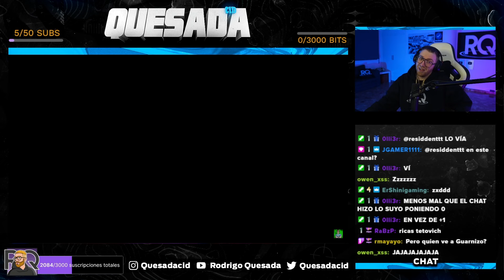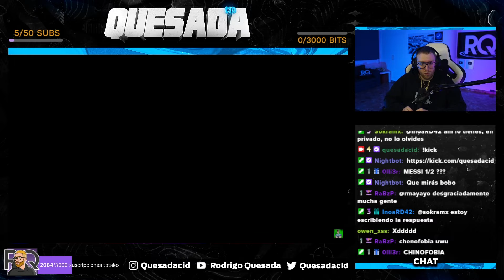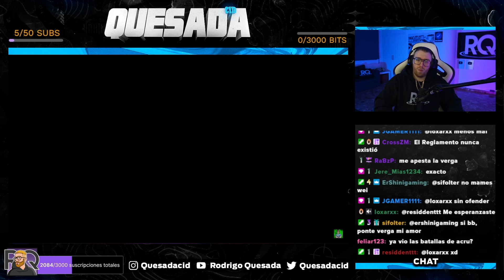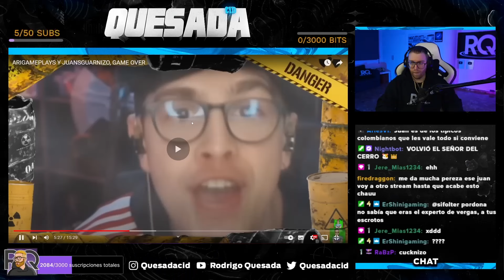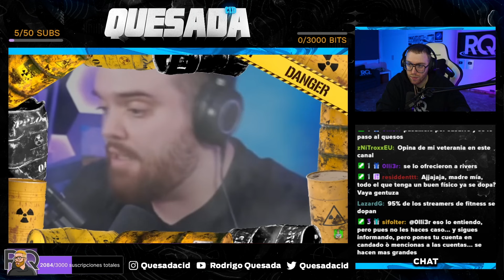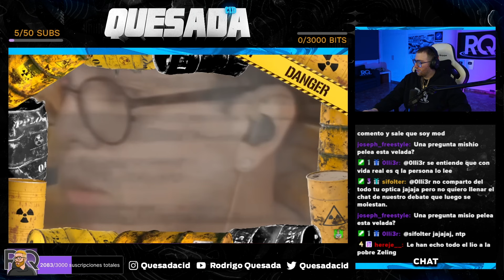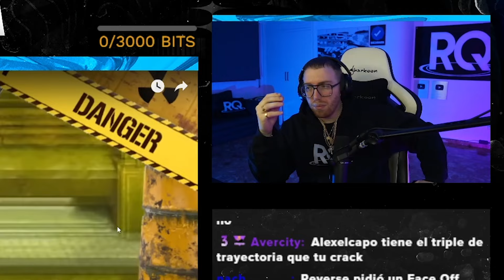ZELING VUELVE A PADREAR A JUAN GUARNIZO